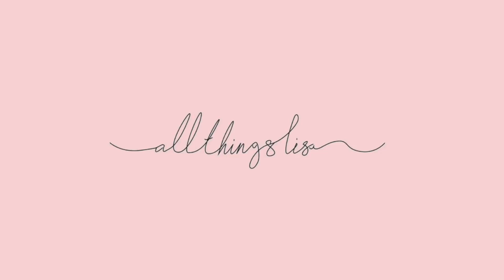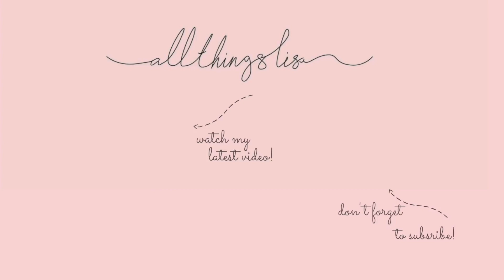MELTED AND LAID FRONTAL INSTALL FT DEEP WAVE ULA HAIR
DEPRESTIGEWIGS ON THE INSTALL

AUGUST SLOTS OUT NOW

Product information : 30inch 13x4 deep wave frontal closure wig, 250% density